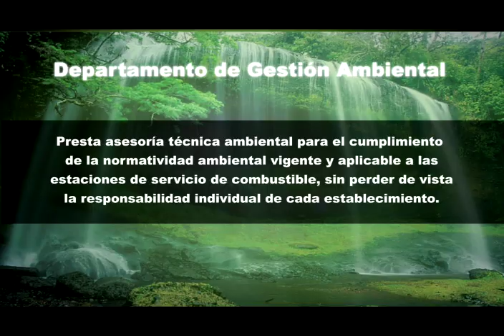PROTECCION RECURSO HIDRICO F9 480p 16x9